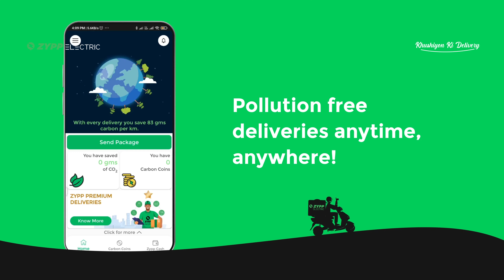Zypp Electric is India's leading last-mile delivery app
Special moments need special deliveries that make moments special. Zypp Delivery helps you deliver gifts, cakes and everything you need for any occasion. So what are you waiting for, fill the form and we will get back to you!